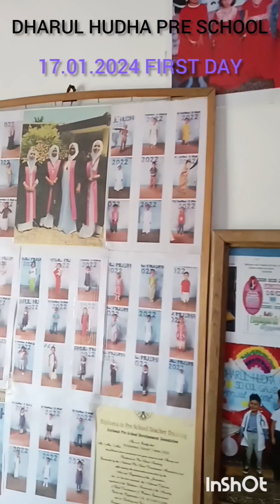galhinna dharul hudha pre school 2024 school first day